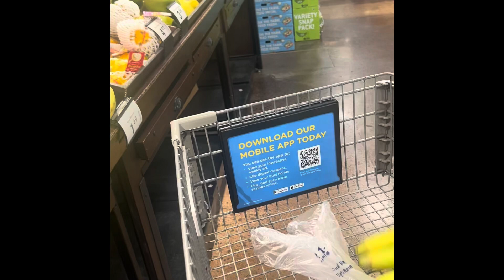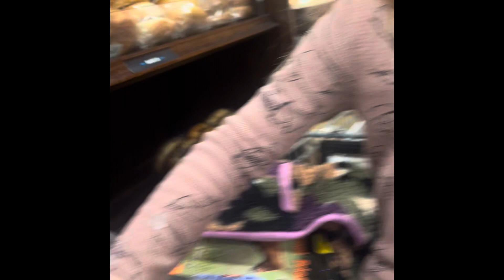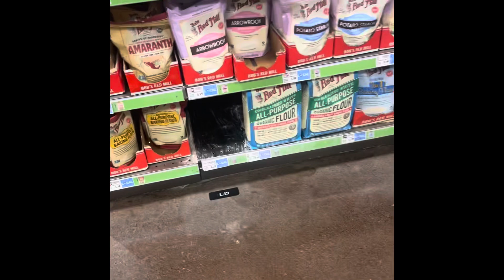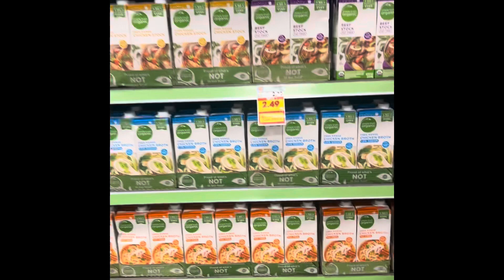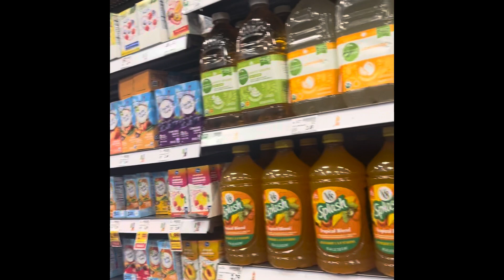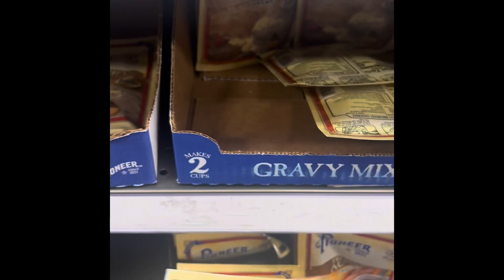Grocery haul | family of 6 | organic food haul | weekly haul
Come shop with us for a weekly shopping haul!

Organic grocery haul- $367
Kroger - Fred Meyer.

Do you like seeing these from me?